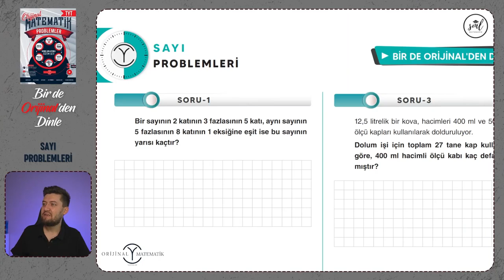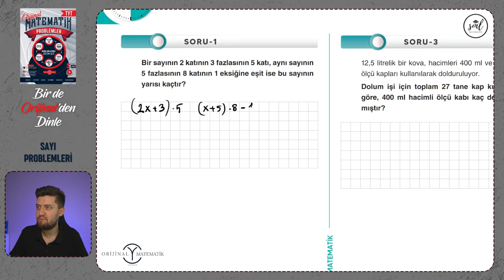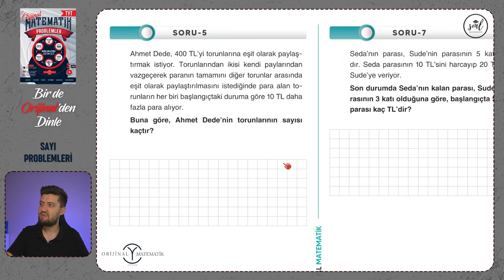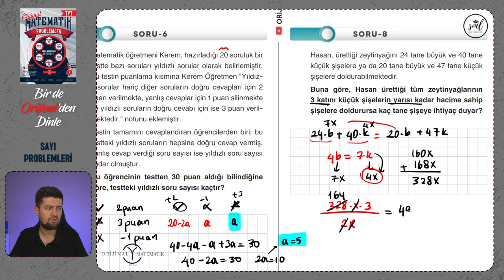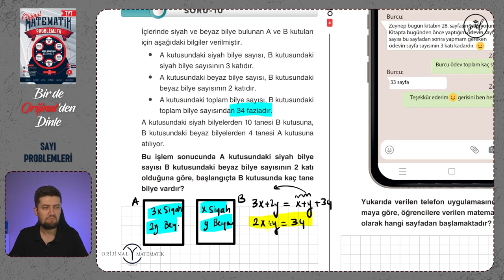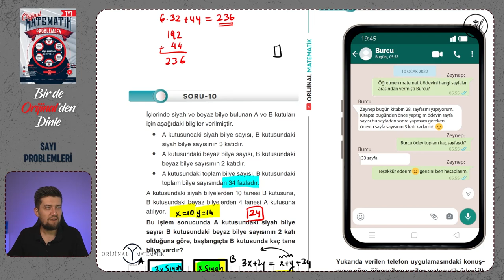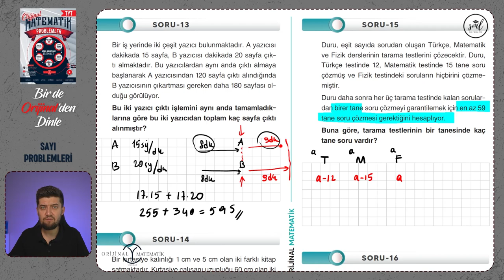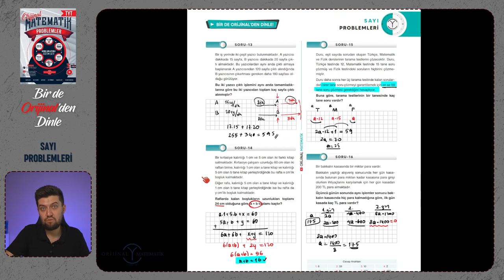Bir de Orijinal'den Dinle | Sayı Problemleri | Orijinal Problemler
Arkadaşlar bu serimizde Orijinal Problemler kitabının içerisinde bulunan "Bir de Orijinalden Dinle" bölümlerinin çözümlerini yapıp, konunun önemli noktalarını anlatıyorum. Kaçırmamanız gereken bir video serisi daha sizlerle. İyi dersler :)